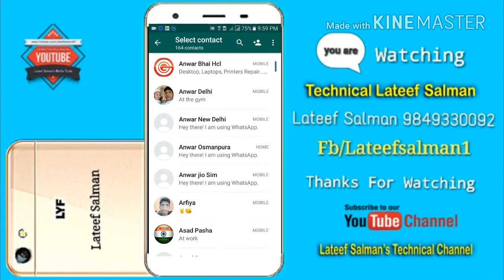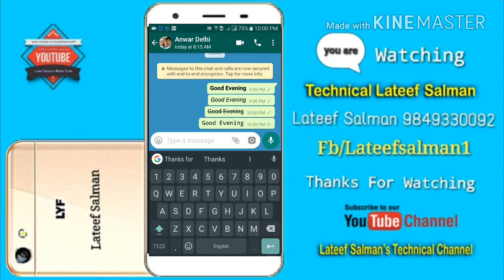వాట్సాప్ లో అక్షరాలు ఎలా మార్చ లో వీడియో చూడండి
Simple WhatsApp trick will change the font in your messages
Send Multiple Fronts Messeges In WhatsApp Messenger